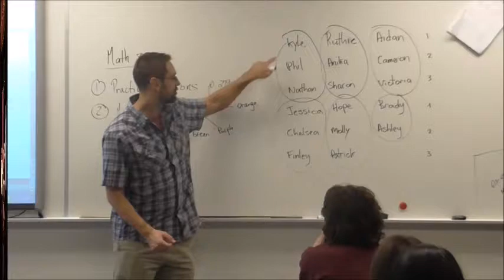St Thomas Aquinas CHS - Russell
School profile  of St. Thomas Aquinas CHS in Russell Ontario